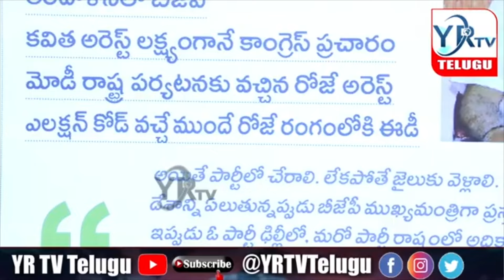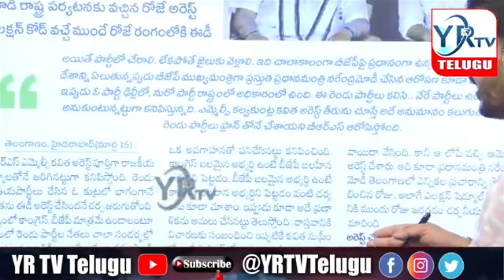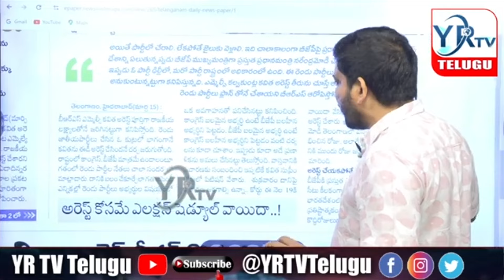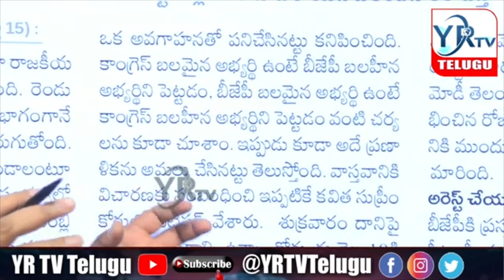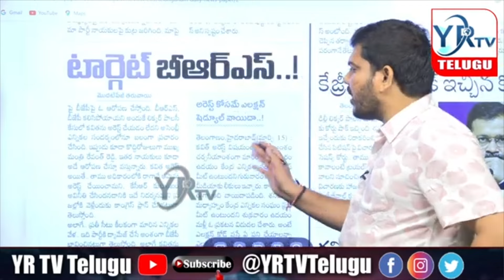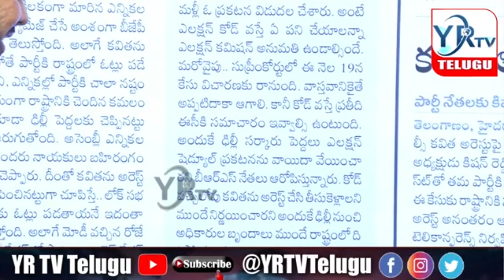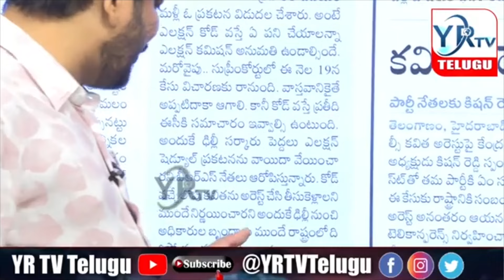టార్గెట్ బిఆర్ఎస్..? కవిత విషయంలో నివ్వరపోయే నిజాలు..?MLC Kavitha Case Delhi Liquor ScamUpdates| YR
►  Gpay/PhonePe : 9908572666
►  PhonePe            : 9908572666